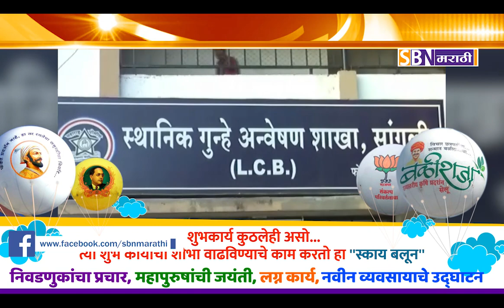SBN मराठी मध्ये पाहा TOP TEN हेडलाईन्स दि. 13-10-2018